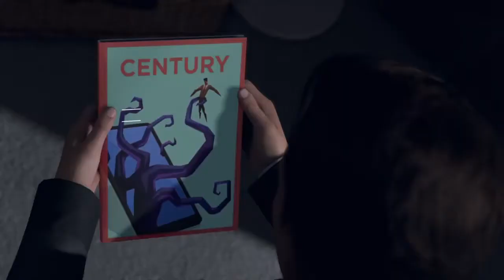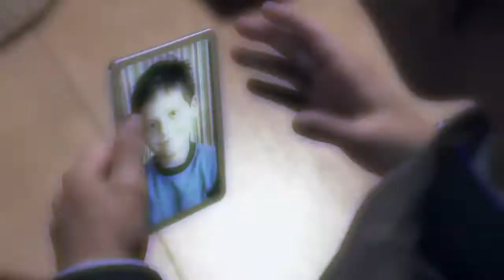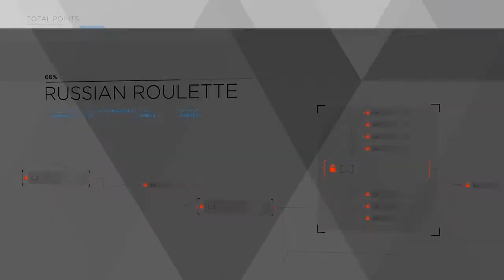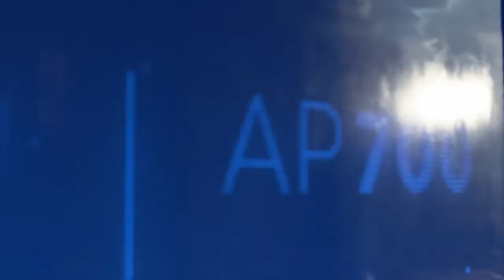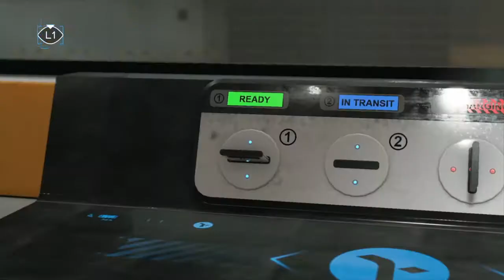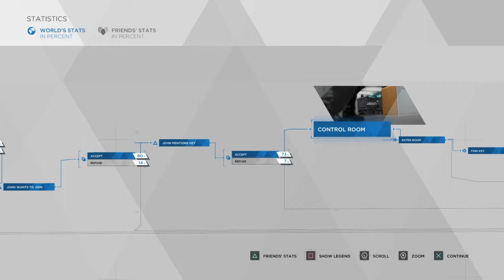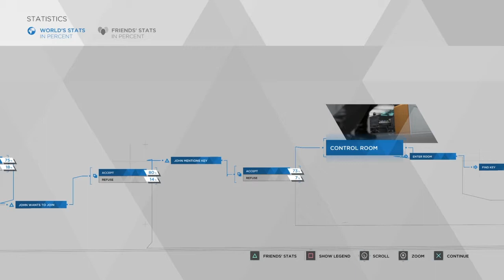Detroit: Become Human (Part 11)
I messed up. It was going so well and then I goofed it. I was thinking about doing it again but it's been done now. Stealth is not one of my skills. But on the bright side, I got to meet Sumo. Jericho may hate me but at least the dog loves me and thats what really matters here.